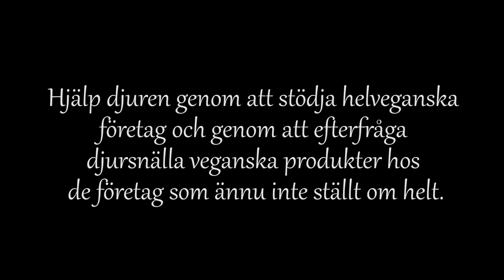Test av chokladpraliner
Vi fick en superfin och lyxig julklapp av Hedh-Escalante Bakery & Chocolatier som ville att vi skulle testa deras veganska choklad. Superkul! I videon kan ni se hur hela familjen, återigen sådär lugnt och stillsamt, smakade alla de otroligt vackra pralinerna vi fick! 100 procent spontanitet och ärlighet från barnen som vanligt!